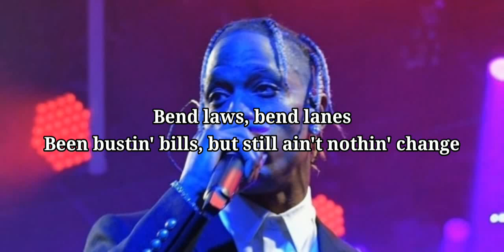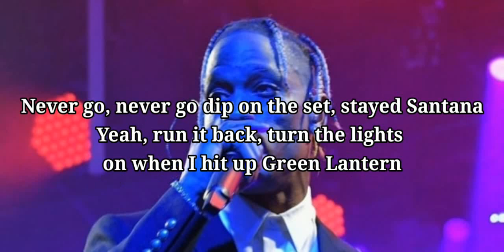Travis Scott - Butterfly Effect( Lyrics)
Artist - Travis Scott

Lyrics

M&M's, sweet like candy cane
Drop the top, pop it, let it bang (pop it, pop it)

Drop the top, play hide and seek
Jump inside, jump straight to the lake
Bend laws, bend lanes
Been bustin' bills, but still ain't nothin' change
You in the mob soon as you rock the chain
She caught the waves just thumbin' through my braids (alright)
Need ya love, not a need it is a must (yeah!)
Feelin' stuck, you know how to keep me up (yeah, yeah!)
Icy love, icy like a hockey puck

All the ones, all the chains piled on the mantle
All the dogs, all the dogs low creep right behind me in the Phantom
Never go, never go dip on the set, stayed Santana
Yeah, run it back, turn the lights on when I hit up Green Lantern
Yeah, fly the broads, fly the dogs down to Atlanta
Yeah, in the cut in Medusa, lay low I might be
Yeah, roll up, help me calm down when I move in high speed
Yeah, If I send one, need the text back 'cause you know what I need
Oh, please (oh please)
Oh me (oh me)
We been movin', we been movin' for some time (Alright!)
(Exercise, exercise, exercise, exercise)